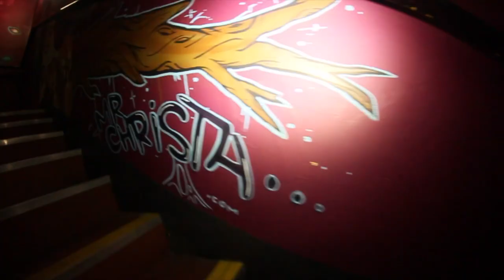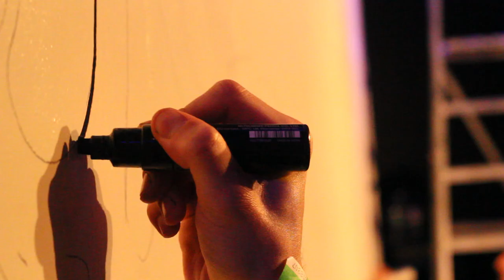Secret Walls X Bournemouth | Grand final 2013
Live art battle at The Old Fire Station, Bournemouth (20/4/13).

Mr Christa vs Krishna Malla [3-0].

Soundtrack- KURSA 'Just a glitch' (Forthcoming on Calibre).

Video by EOS Films.